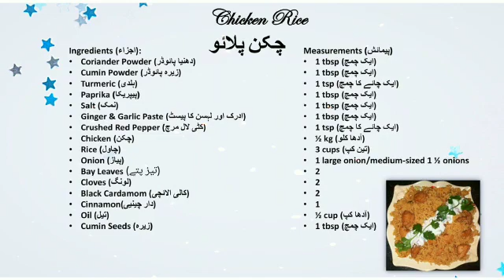How To Make The Perfect One Pot Chicken Pulao |*MUST TRY PILAU*| چکن پلائو| Recipe in English & Urdu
Welcome to Norianna's Kitchen! Bringing you an array of delicious, mouth-watering, delectable, easy to cook, nutritious and quick recipes from around the world!

Chicken Pulao Rice is a very delicious desi, "Chicken Rice" dish, made with a variety of aromatic spices. An exceptionally flavourful dish, perfect to enjoy on any occasion with your family!

Video Editor: Ikrah